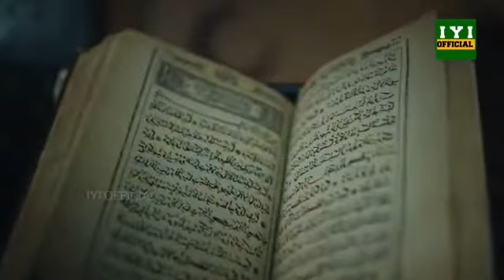Tribute to Usmaan Gazi beg....11